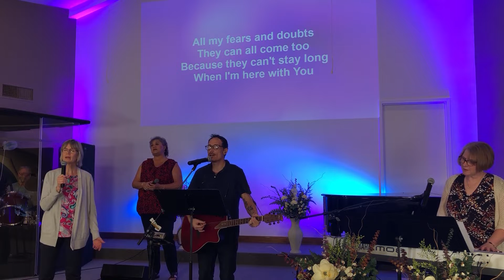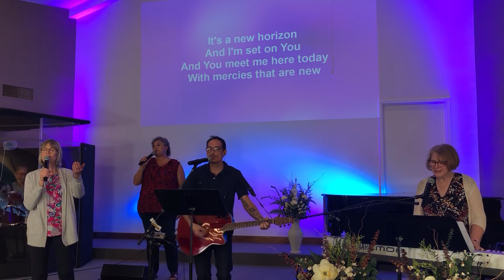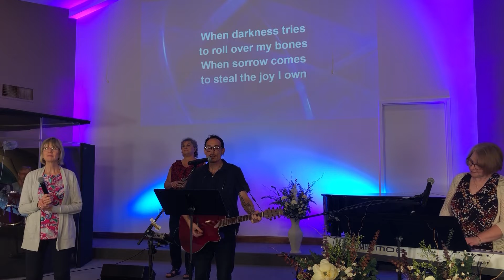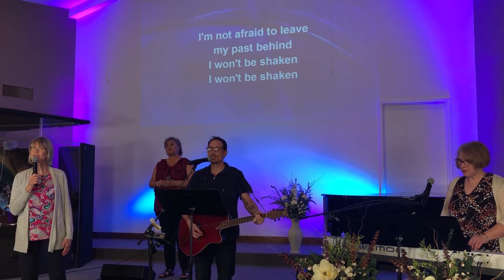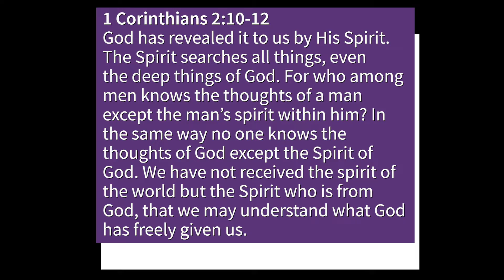Pentecost – Allowing the Holy Spirit to Lead You | Tim Wright | Evangel Church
The Holy Spirit does amazing things through people today. He will refine us, change us, and bless us. If God were not guiding us according to His plan and His purpose, who would we follow? Let us allow ourselves to fully be the person God wants us to be through the Holy Spirit. God will reveal things to us through the Holy Spirit. The past, the present and the future belongs to God. Experience full joy and contentment that God brings to our life through the Holy Spirit. With His power our lives can become a blessing to others.

1 Corinthians 2:10-12